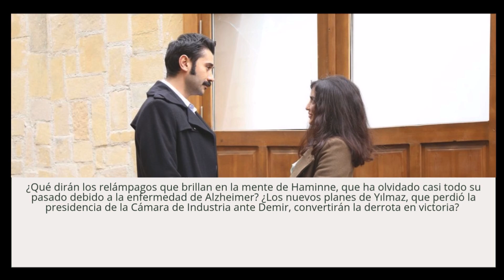Tierra amarga | El viaje de Demir, Züleyha y el bebé Adnan terminan en un desastre